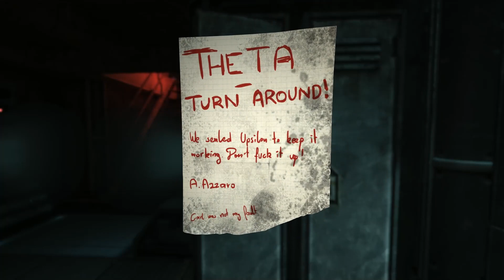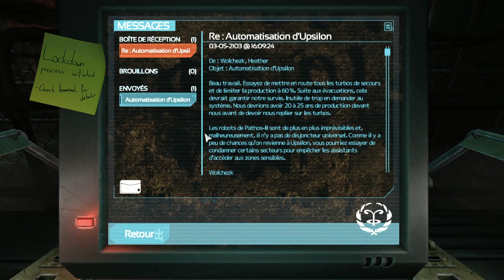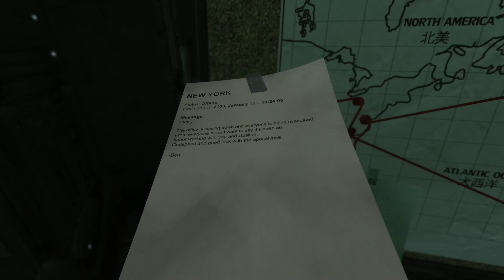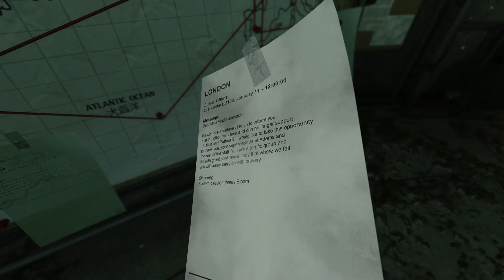[FR] SOMA (III) - UPSILON (II) - with commentary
Playthrough in French

Simon a découvert où il se trouvait: dans une station sous-marine qui semble avoir connu une grande catastrophe.